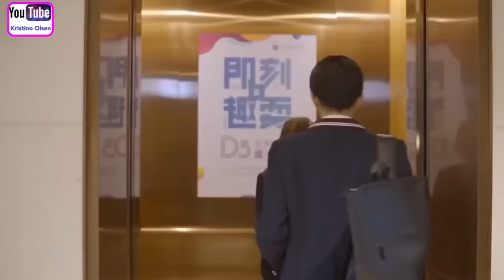“FOREVER MINE”/High School Love Story/Full movie